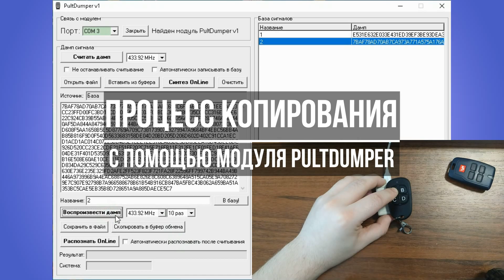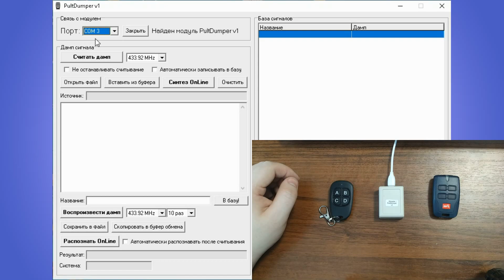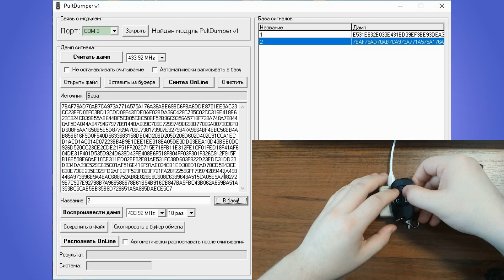Копирование пультов BFT с помощью модуля PultDumper